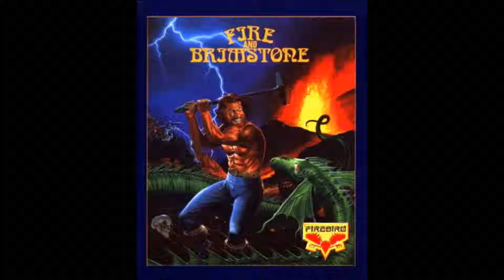[AMIGA MUSIC] Fire & Brimstone -02- Sound A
1990 - Firebird / Vectordean / MicroProse